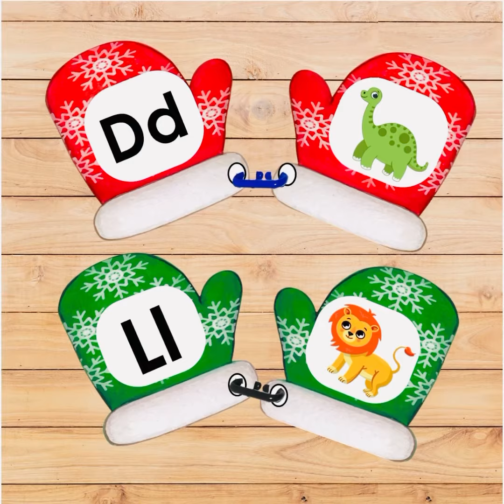Mitten in a bag…A super cute "no-mess" winter process art and craft project for preschoolers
Mitten in a bag…A super cute "no-mess" winter process art and craft project for preschoolers and Kindergarteners ❄️☃️❄️